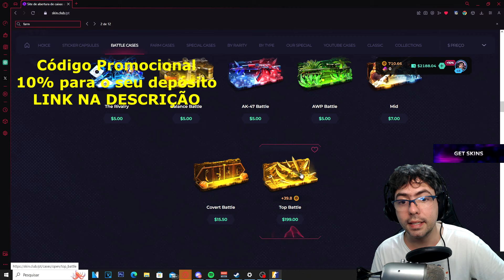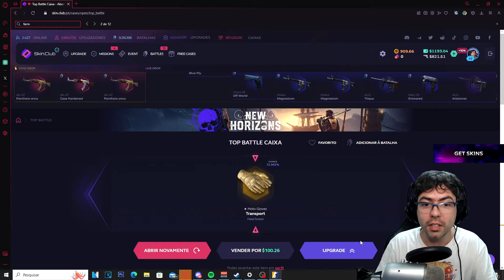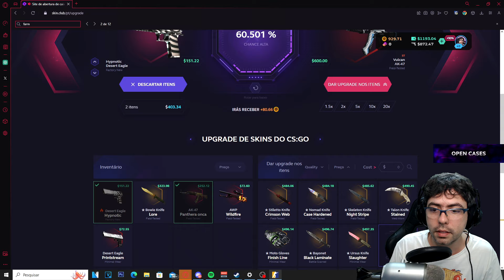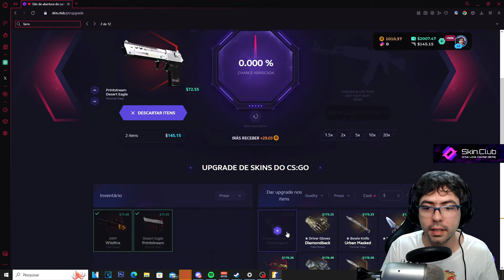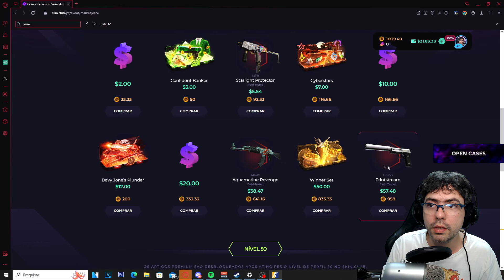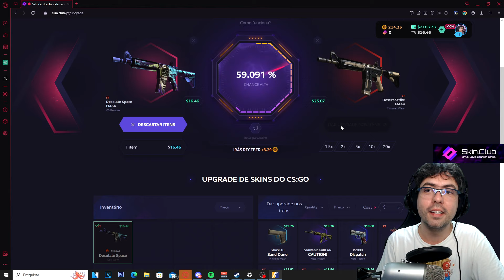Quando a sorte bate na porta!! E Ainda Fiz UPGRADE!! - SKIN CLUB PROMO CODE 2023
CLICK NO LINK PARA PEGAR
❗ 10% DE BÔNUS NO DEPÓSITO ❗

► Fala pessoal! Esse é mais um vídeo com parceria da SkinClub, aproveite meu link promocional acima para ter 10% de bônus no seu depósito, BORA GANHAR SKINS!! a partir do lvl 3 tem caixa diária gratuita, conforme subir mais níveis, mais caixas por dia!! Ao ganhar tokens do evento você pode abrir caixas gratuitamente, participar de sorteios e participar da leaderboard para ganhar prêmios ao final do evento.

Este vídeo não é dica de investimento! É destinado a ser um tutorial de onde usar o promo code